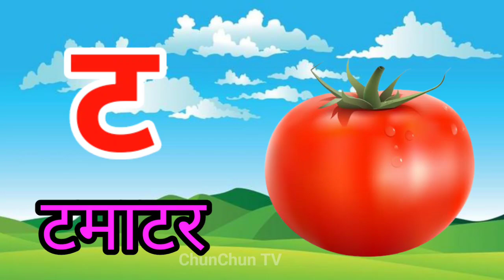अ से अनार, आ से आम, हिंदी वर्णमाला, अआइईउऊ,क से कबूतर,a se anar,aa se aam, हिंदीस्वरब्यंजन